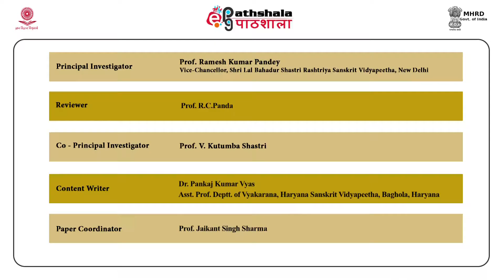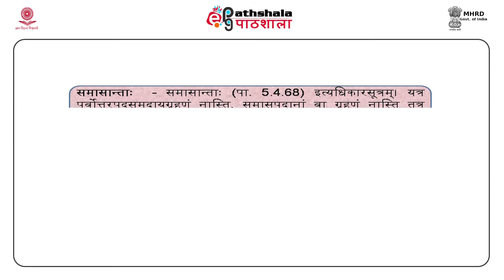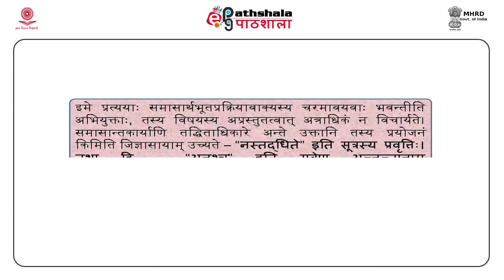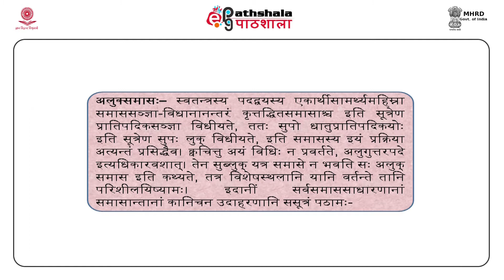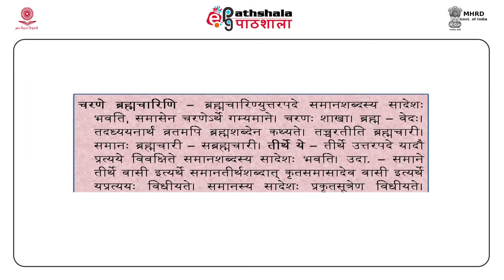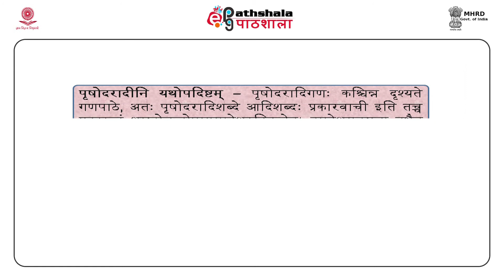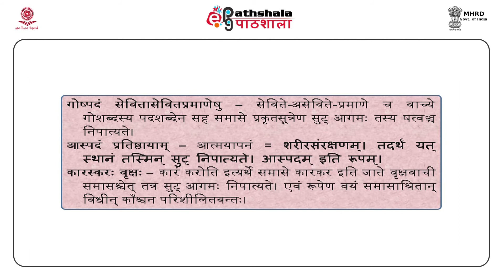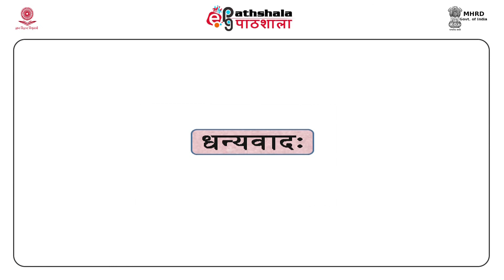SAN P10 M-08.Introduction of special rules regarding samasanta and aluk samasa